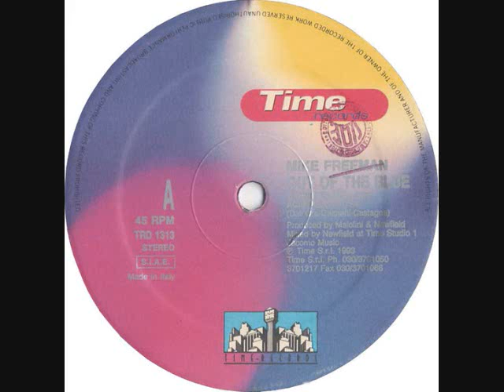MIKE FREEMAN - OUT OF THE BLUE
Format:Vinyl, 12", 45 RPM

Country:Italy
Released:1993
Genre:Electronic
Style:EuroBeat, Italo-Disco, Hi NRG
Backing Vocals [Uncredited] -- Clara Moroni
Design -- Clara Zoni
Producer -- Maiolini & Newfield
Recorded By, Mixed By -- Laurent G. Newfield*
Vocals [Uncredited] -- Gianni Coraini
Written-By -- Dall'Ora-Gelmetti-Castagna